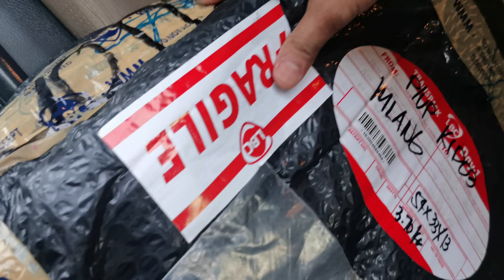Nakuha Kuna ang aking pang birthday gift ko salamat